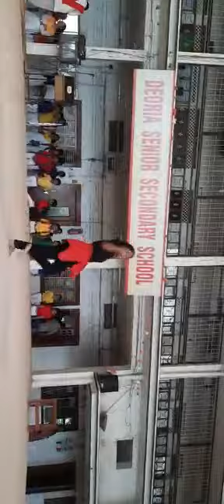best dance by das school students on chijh badi hui mast mast